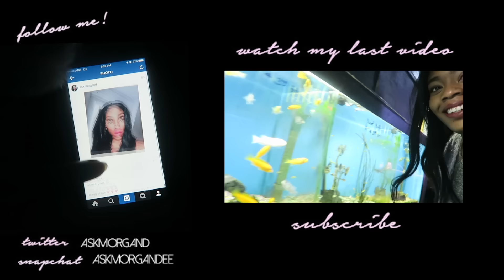THRIFT Haul and Lookbook 2016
I really hope you guys like this. Even though it's really really short and I only have 4 things to show, this has to be one of my favorite videos ever! I mainly did it this way because I've been sick and I couldn't talk without coughing every 3 seconds. I'm getting back on schedule! Love you!

About Me:
Name: Morgan Dee
Age: 23
Camera: Canon Rebel T3i
Editor: Final Cut Pro X

Current View Count: